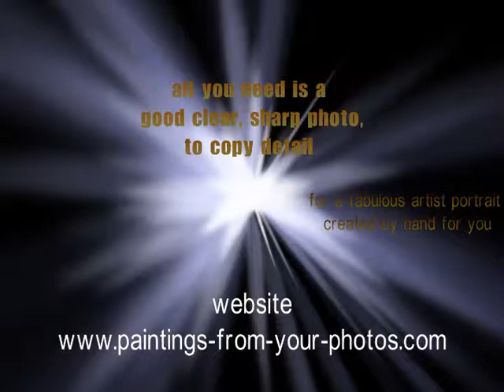portrait painting from photo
some portrait paintings by UK artist David Gilchrist
if you are thinking of having a portrait painting or drawing created  from your photo